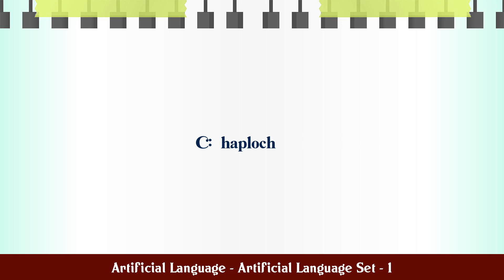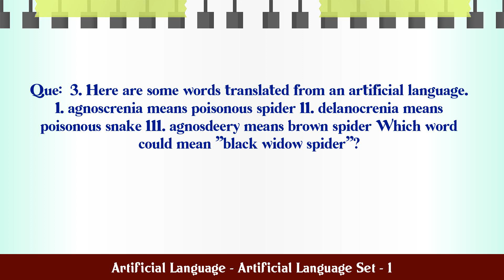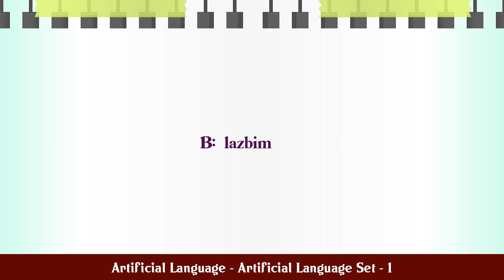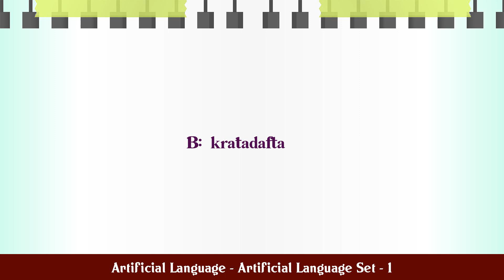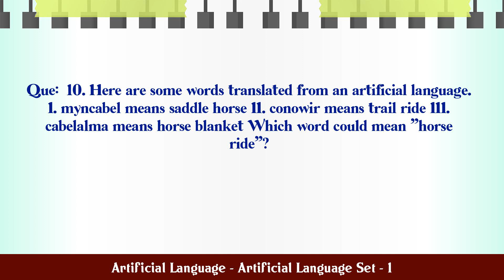Artificial Language - Artificial Language Set - 1 MCQ Questions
MCQ Questions and Answers about Artificial Language - Artificial Language Set - 1

Most Important questions with answers in the subject of Artificial Language - Artificial Language Set - 1 are given in this video with four choices and correct answer

Artificial Language - Artificial Language Set - 1

Q.1. Here are some words translated from an artificial ...

Q.2. Here are some words translated from an artificial ...

Q.3. Here are some words translated from an artificial ...

Q.4. Here are some words translated from an artificial ...

Q.5. Here are some words translated from an artificial ...

Q.6. Here are some words translated from an artificial ...

Q.7. Here are some words translated from an artificial ...

Q.8. Here are some words translated from an artificial ...

Q.9. Here are some words translated from an artificial ...

Q.10. Here are some words translated from an artificial ...